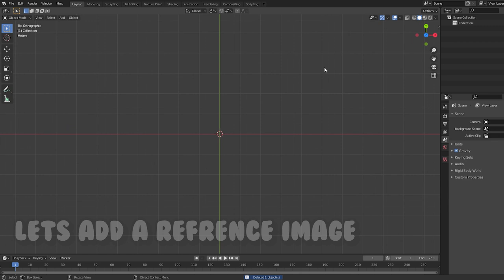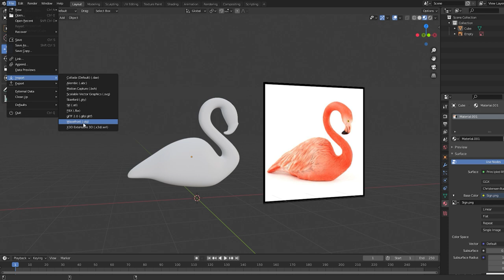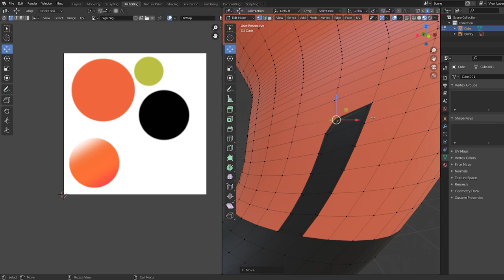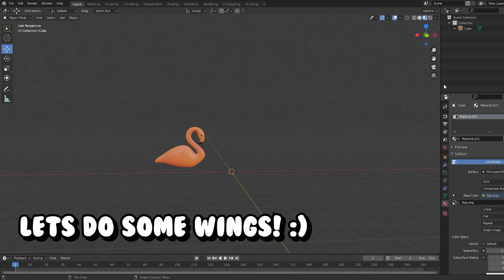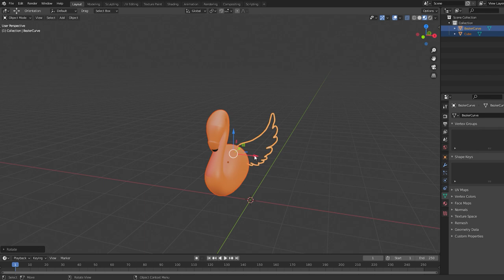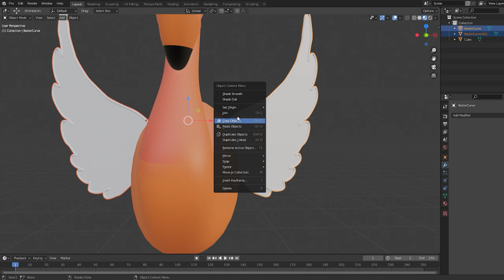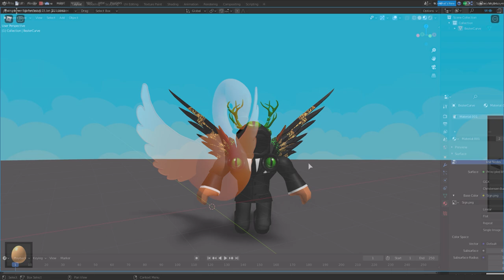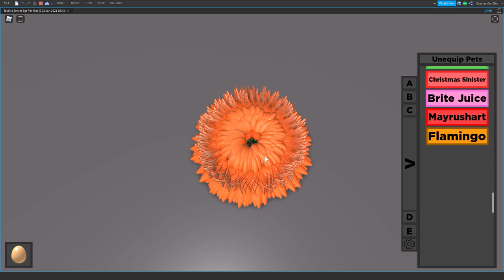I Made Flamingo A CUSTOM Flim Flam PET In Roblox Bubble Gum Simulator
I thought it would be fun to make a custom flamingo pet for a video!
Part 4 = 200 to 300 likes? :)